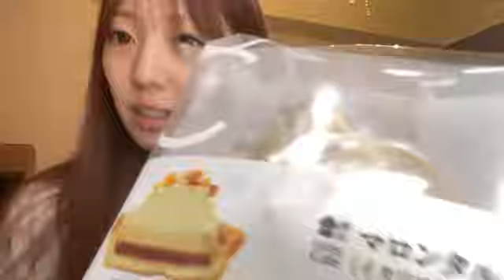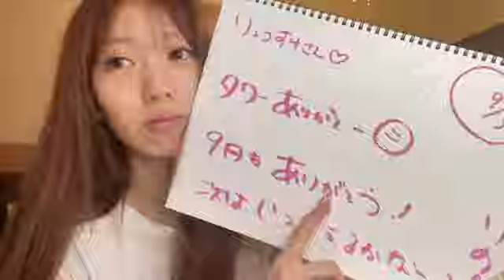SHOWROOM 坂本 りの（HKT48 チームH） 2024年09月30日20時21分32秒